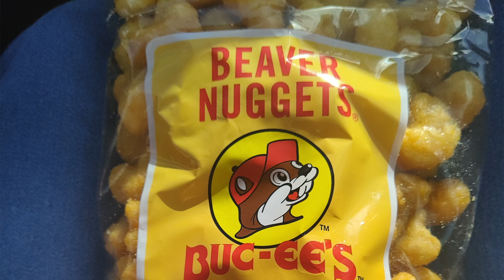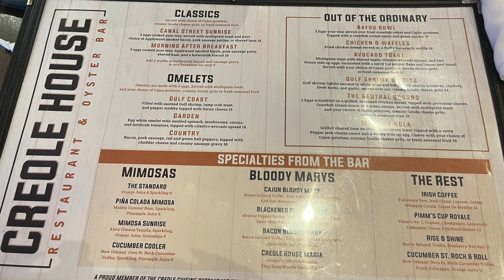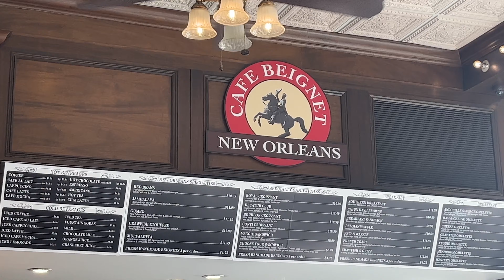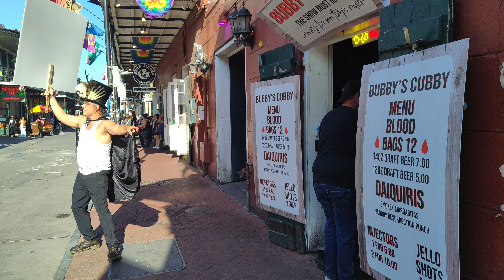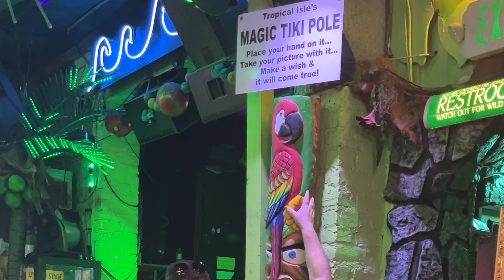What TO DO in New Orleans with 48 Hours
We have 48 Hours in New Orleans, What TO DO?
So we arrived in New Orleans two days early before our scheduled sailing on Carnival Glory(The Boo's Cruise) along with many other YouTube creators that love to travel(especially cruising). This was our 1st time in New Orleans, Louisiana.

our channel @CMETraveling
80% . 1.2K/1.5K

Checkout these other YouTube channels, shown in this NOLA Vlog.